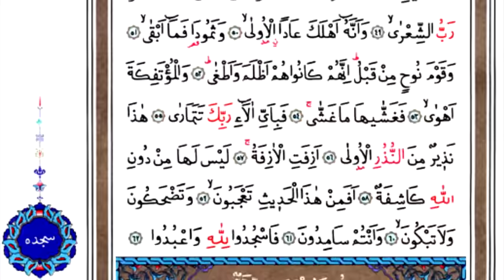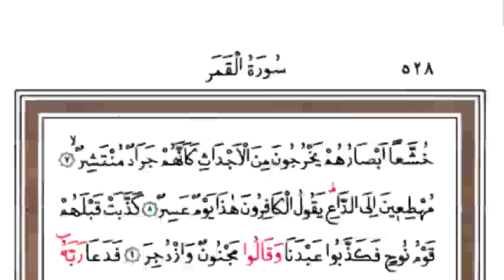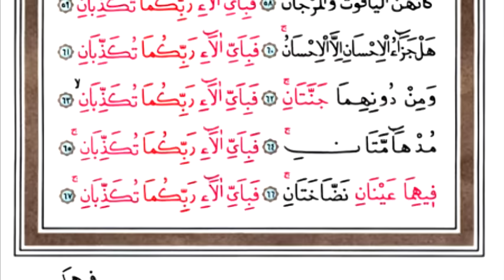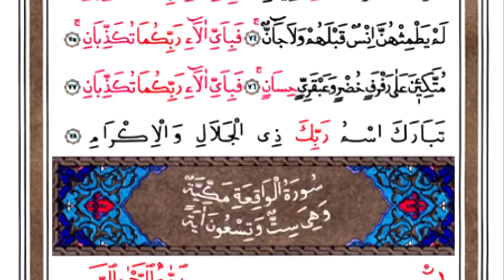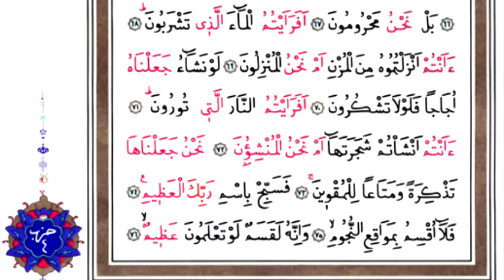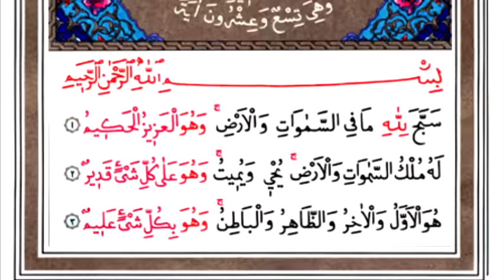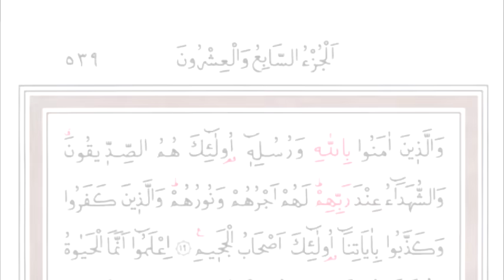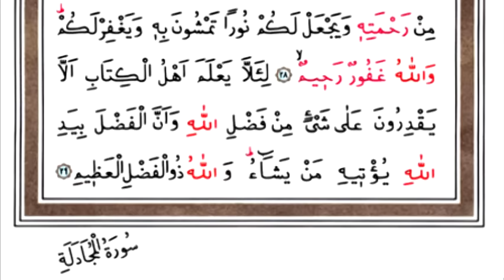HATMI SERIF KURANI KERIM 27 CÜZ hizli mukabele 2013 (hayrat)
Ismail Damar langenfeld mukabele 2013